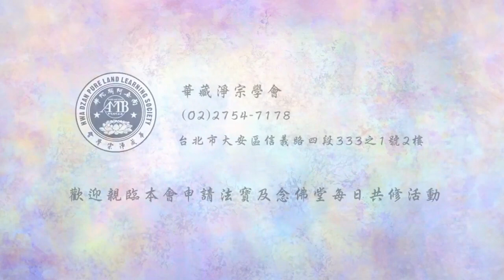金剛經的智言慧語 203 十方非定法 可知一切法均是假名 無有定法可得 所以不可住